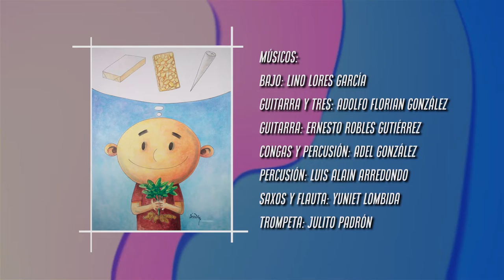Rosa Campo - Tía Rosa de las canciones (videoclip)